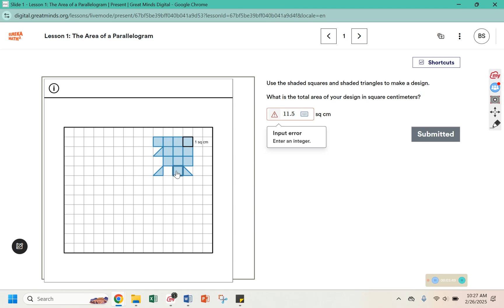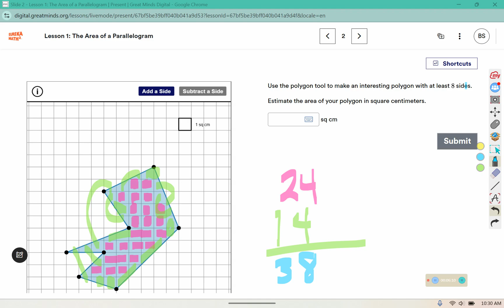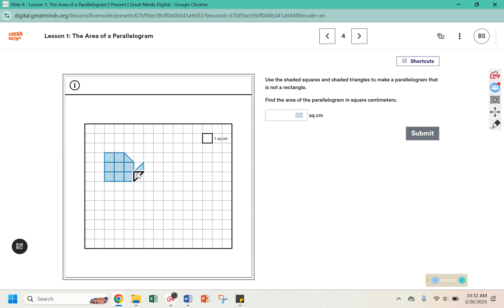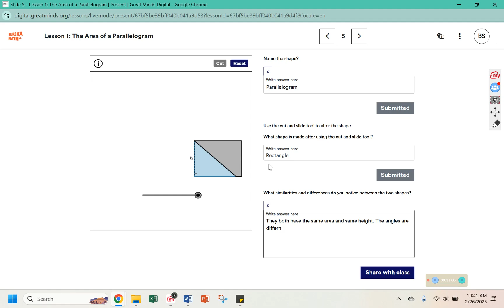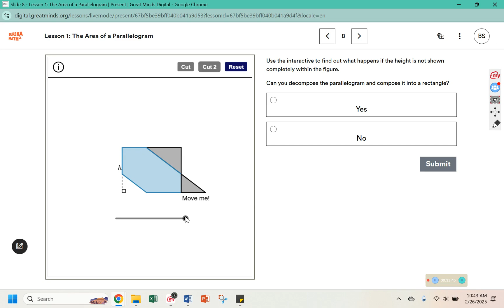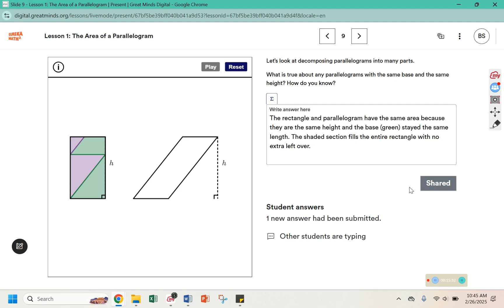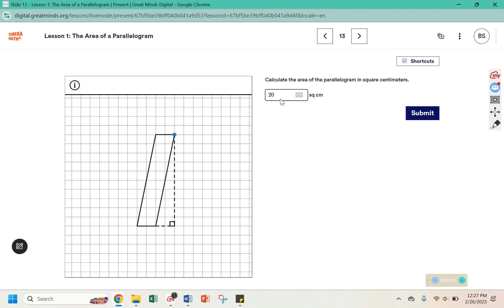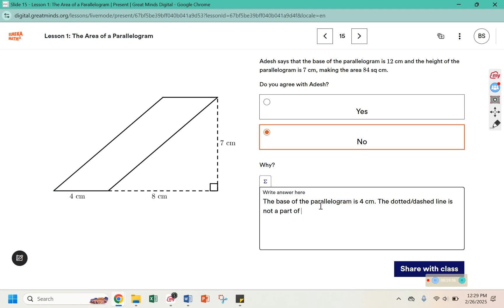6th Grade Module 5 Lesson 1 (Eureka Math Squared)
Eureka Math Squared Lessons for Grade 6 Module 5
These lesson videos include the fluency, launch, and learn portion of the lesson to help parents at home or students who were absent catch up on the work they missed in class.